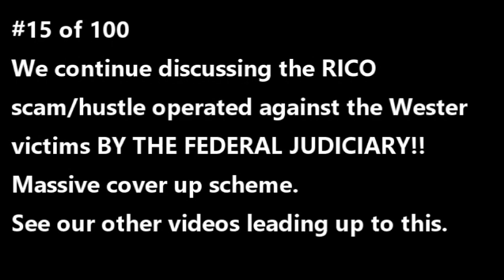Zachary Wester Open Mic Interview with victim Teresa Odom | 15 of 100 | Crooked Cop gets off easy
My name is Ted Whidden. I clearly need your help reaching others.  Your civil liberties are in jeopardy.  Others need to know. Tell them.
It was demonstrated in Florida criminal court that Deputy Zachary Wester of Jackson County Sheriff Department in Marianna, Florida was found guilty at trial of planting drugs in the cars of citizens at numerous traffic stops.

Wester used the unconstitutional technique of "proactive patrolling" to initiate a search following a stop for a fabricated "cause" in the Teresa Odom stop.  The tail light Wester claimed was faulty worked fine.  The cause for the stop did not properly exist. The escalation of the search was without reason.  The corrupt officer used "proactive patrolling" techniques to unlawfully access the personal property to commit a crime.  This unconstitutional police technique is often used to strip persons of their personal property rights and is often in violation of USC's 4th amendment rights for search and seizure. Wester's violation of constitutional rights facilitated crimes by law enforcement and the judiciary that continue to unfold.  I find a reason to believe this racketeering scheme and cover-up extend all the way to and thru the federal judiciary.
The federal judiciary and court system are corrupt beyond measure as you may soon see.
The news media to this point has missed the biggest crime of all. Those who partnered with Wester have dodged responsibility.  YET, common sense would tell you there is no way he operated alone.

In this series of Open Mic interviews, we reveal accomplices and accomplice angles to include: judges, prosecutors, defenders, attorneys, and others involved in racketeering and protection racket crimes.
Understand in a RICO crime each individual is guilty of each event of the organization.   Wester's crimes and the cover-up involves many people.
Our interviews begin with a hidden camera discussion with Teresa Odom whose traffic stop video helped expose Wester.
You might recall Teresa was the lady in the small white truck (See video link) in which Wester concealed the drugs in his left glove, moved the drugs about the vehicle until his crime of fraud was perfected and she was charged, incarcerated, and convicted of drugs by Wester's accomplice, the prosecutor.
Understand the prosecutor's office was a partner in the crimes and took measures to avoid being entangled.  The State Attorney and others in Panama City routinely partner crimes with law enforcement by the tampering of evidence and records, YET The governor of Florida fires prosecutors for not following his rules,  but what about those committing crimes of malicious prosecution and tampering with public RECORDS?  Watch and see what unfolds in these 100+ interviews.
The governor's office and that of the inspector general appear to be covering color of law crimes in the Northern Florida districts and presumably elsewhere. It is criminal RICO facilitating.
The government has gone rogue and law enforcement is operating as organized crime.  Folks must realize their civil rights are gone.
If you do not see the links remind me in the comments.

CO2 and YOU: A Release from ALL Sickness:

The Answer To Cancer: A Simple Solution for the Western Condition:

The Solomon Series: Great Pyramid Mystery Resolved (Volume One):
Setting Captives Free:

The Solomon Series: Great Pyramid Mystery Resolved (Volume Two): Free at last! :

The Solomon Series: Great Pyramid Mystery Resolved (Volume Three):
Patent Pending:

This will likely become large enough to involve the governor's office.  Share with everyone you know.

new_conspiracy_theory journalism zachary_westr law&cime_network planting_drugs bad_cop_zachary_wester zachary_wester_bad_popo police_corruption_case baltimore_cop_killed dirty_cops_l.a.